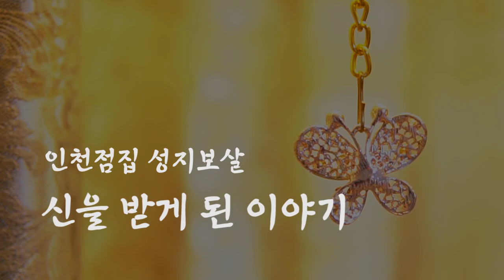저는 신받기전 몸의 절반은 수술을 했었습니다. 신내림을 받게된 이유 / 인천점집 성지보살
자막

★대표블로그★
-올마이티TV